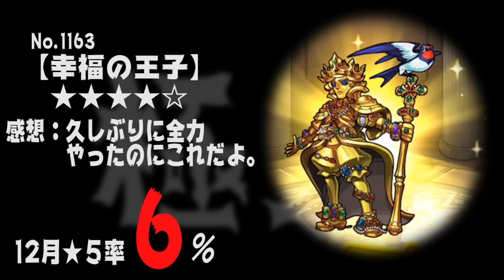【モンスト全力ガチャ】RED STARSはそんなに大丈夫だから獣神祭を全力でやった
ガチャ報告、またはご質問やご要望等、ぜひこちらからお願いします。